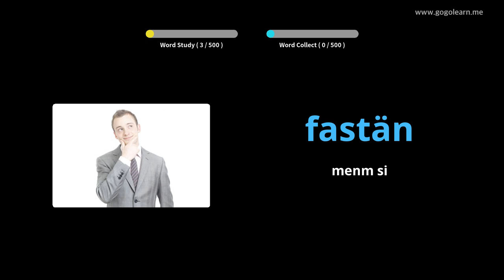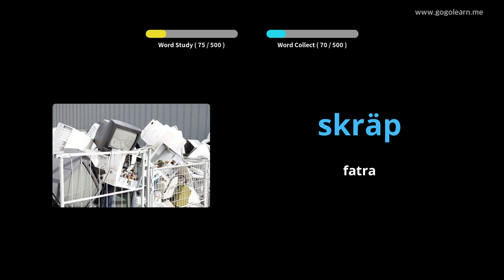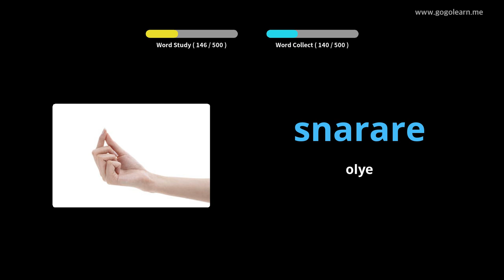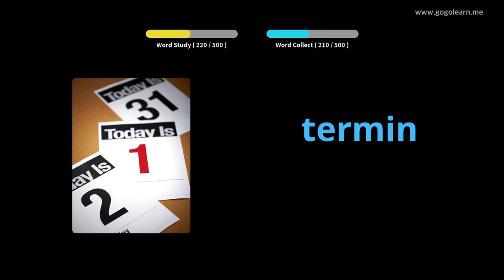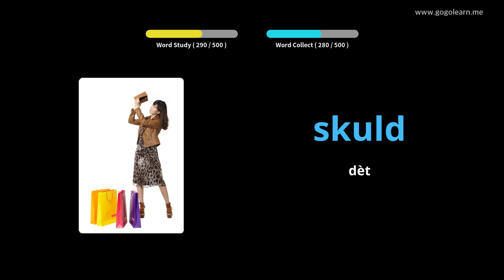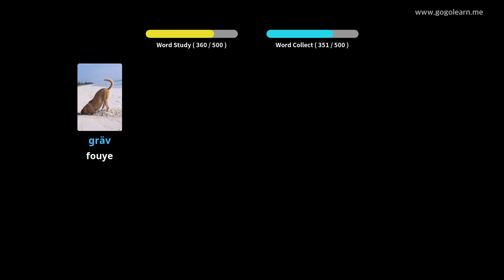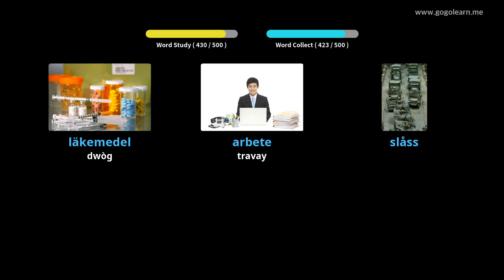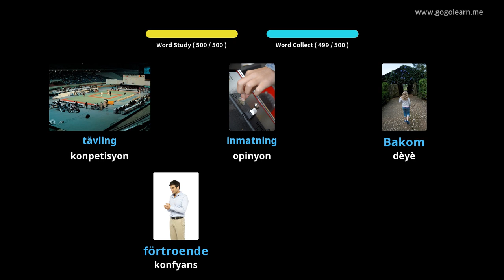Vokabilè Syèd Debaz Lekòl Segondè | Golearn